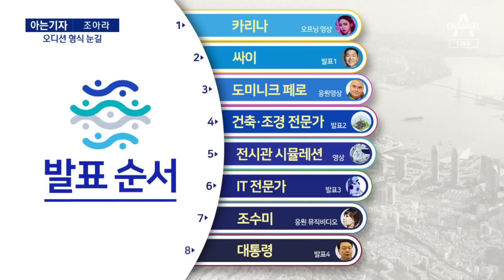[아는기자]“30분 숨 쉴 틈 없이”…엑스포 유치 4차 PT 전략은? | 뉴스A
[아는기자]“30분 숨 쉴 틈 없이”…엑스포 유치 4차 PT 전략은?

아는기자, 아자 대통령실 출입하는 조아라 기자 나왔습니다.

Q. 이제 2시간 쯤 남았어요. 4차 PT, 179개국 회원국이 다 지켜볼텐데 미리 좀 취재를 해 왔죠? 한방이 있습니까?

Q. 기대가 되는데요. PT 참석자마다 다 스토리들이 있다면서요?

Q. 윤석열 대통령 영어연설은 거의 외워서 해야 한다면서요? 현지 리허설도 했죠?

Q. 다른 경쟁국들은 PT를 어떻게 준비하고 있나요?

Q. 사우디나 이탈리아든 다른 나라도 칼을 갈고 나올텐데요? 빈살만 왕세자도 총회에 옵니까?

Q. 현지는 그야말로 총성 없는 전쟁이라면서요? 매일 지지와 철회가 뒤바뀌는?

〈평일〉
08시 50분 김진의 돌직구 쇼
12시 00분 뉴스A 라이브
17시 20분 뉴스TOP10
19시 00분 뉴스A

〈주말〉
12시 00분 토요랭킹쇼·뉴스A 라이브
17시 40분 뉴스TOP10
19시 00분 뉴스A

〈평일〉
08시 00분 라디오쇼 정치시그널 (유튜브 라이브)
08시 50분 김진의 돌직구 쇼
10시 20분 김진의 더라방 (유튜브 라이브)
12시 00분 뉴스A 라이브
15시 50분 강력한 4팀
17시 20분 뉴스TOP10
19시 00분 뉴스A

〈주말〉
12시 00분 토요랭킹쇼·뉴스A 라이브
17시 40분 뉴스TOP10
19시 00분 뉴스A